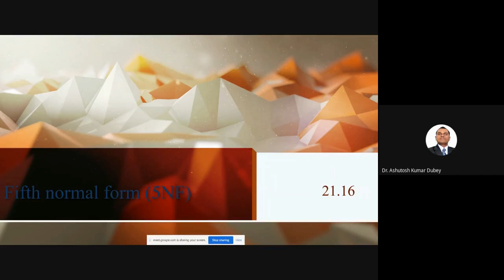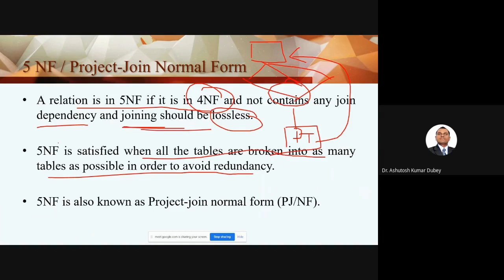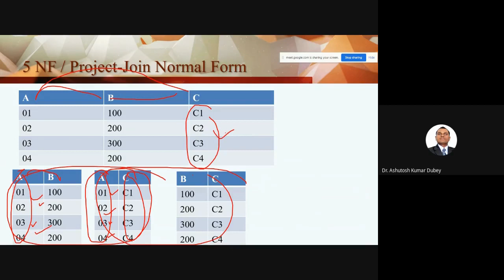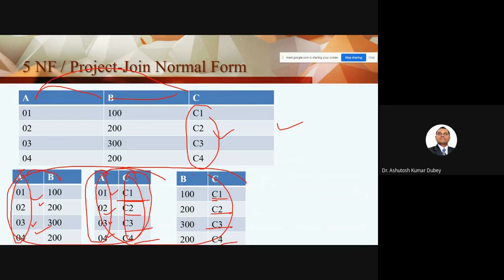L-21.16: Fifth normal form (5NF)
Fifth normal form (5NF)